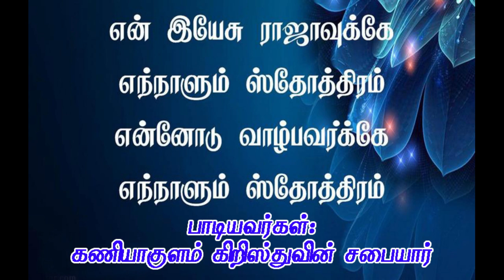என் இயேசு ராஜாவுக்கே